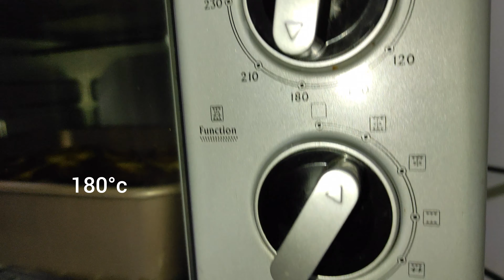[ENG] CINNAMON ROLL | ROTI KAYU MANIS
CINNAMON ROLL

adonan:
580g terigu protein tinggi
107g gula pasir
6g garam
84g butter
235g susu cair hangat
7g ragi instan
2 telur
1 kuning telur

isian:
225g gula aren
17g kayu manis
84g butter

lapisan:
115g krim keju
90g gula halus
1 sdt pasta vanila
45 ml susu cair

CINNAMON ROLL

dough:
580g all purpose flour
107g white sugar
6g salt
84g butter
235 ml lukewarm milk
7g instant yeast
2 eggs
1 egg yolk

filling:
225g palm sugar
17g cinnamon
84g butter

glaze:
115g cream cheese
90g powdered sugar
1 teaspoon vanilla paste
45 ml milk